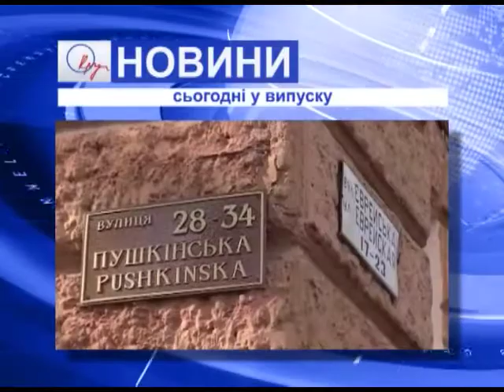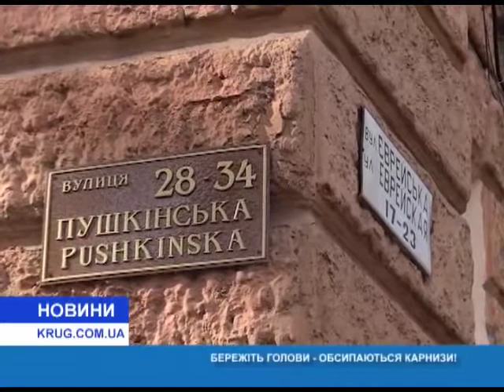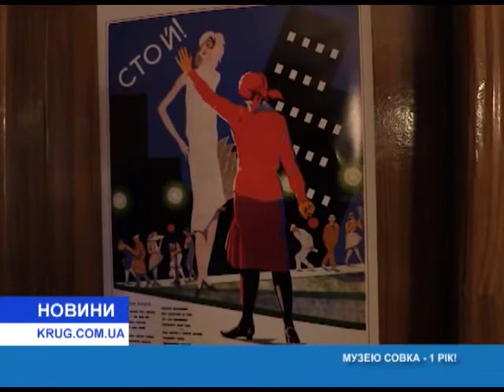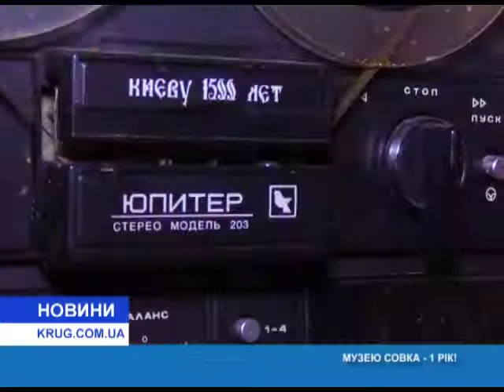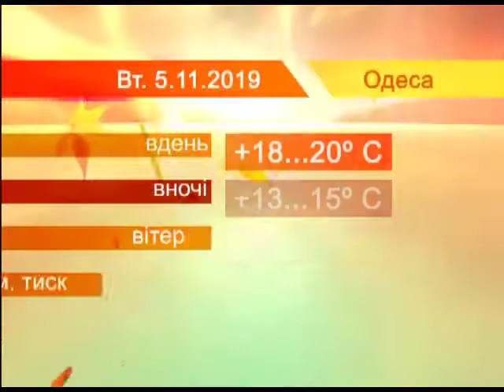Новости(рус.) от 4.11.2019